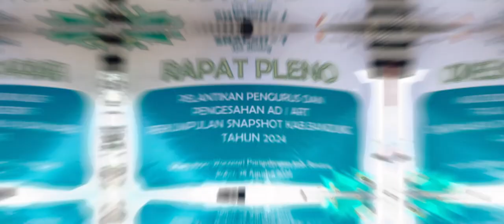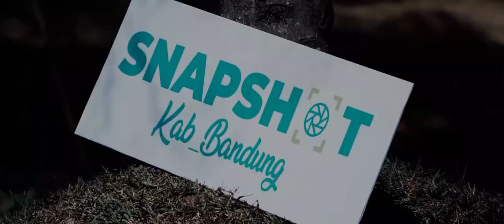Pelantikan Ketua Umum Snapshot_Kabbdg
Dokumentasi kegiatan Pelantikan Ketua Umum Snapshot Kab.Bandung